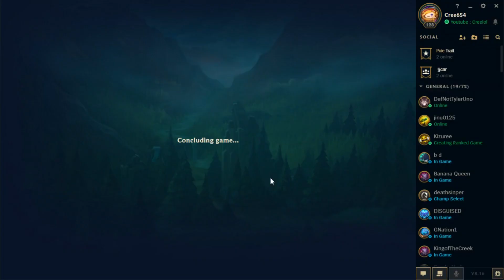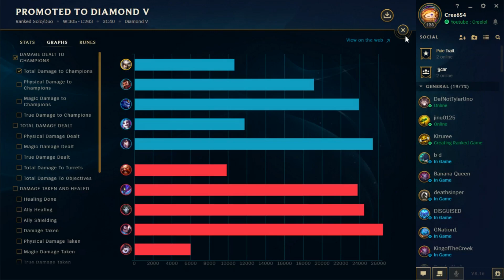We are now...WE ARE HERE! DIAMOND 5!!! - League Of Legends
A nice climb this season. I ended last season Silver 4. It's also where I started in Season 8. Lot's of progress has been made. I may keep climbing till Diamond 3. Not sure yet. But next season Masters is next :]